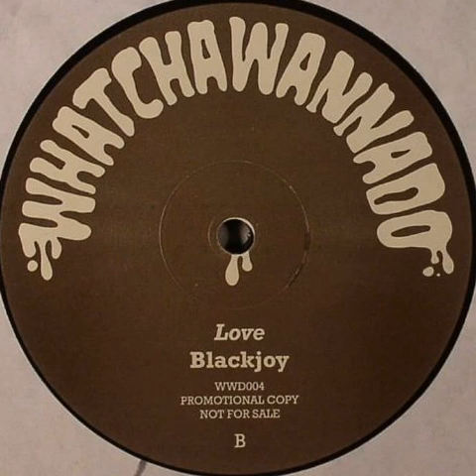Jessy Dixon "Love lifted me" (Blackjoy re-edit) 2010 Whatchawannado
12" "Land of music/Love" promo copy vinyl.
US
2010
Disco / Edit / Soul / Funk / Gospel
Written by : Bootleg